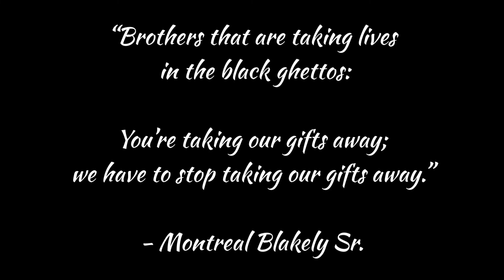Always Trilla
Dedicated to Montreal Blakely. I still remember gettin that phone call. We miss you bruh 🙏🏽

Pictures and videos were borrowed.

All In. All Out.